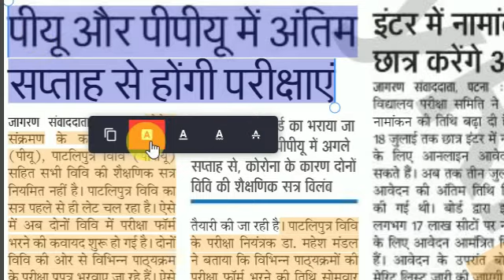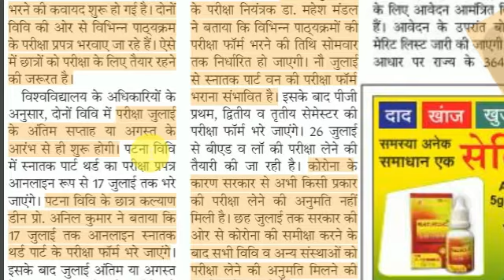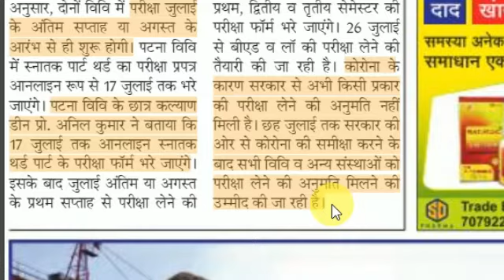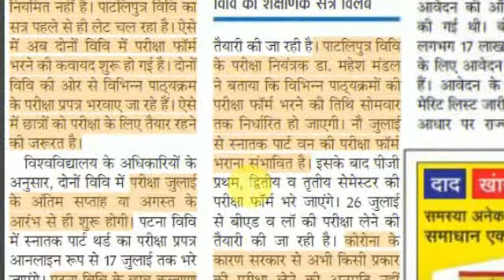🔥 patliputra university latest news | patna university latest news | ppu university admission 2021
आपको कोई भी दिक्कत हो तो व्हाट्सएप करें